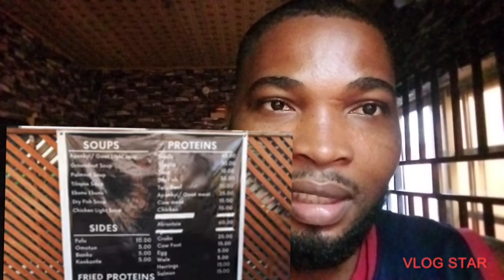🇳🇬 Nigeria Reacts to 🇬🇭the Largest FUFU Festival in Ghana 2023